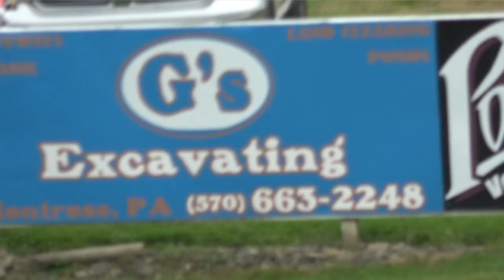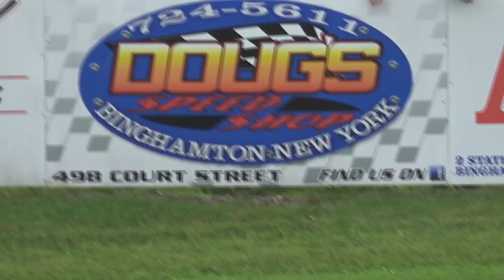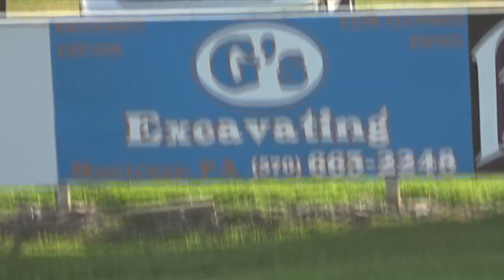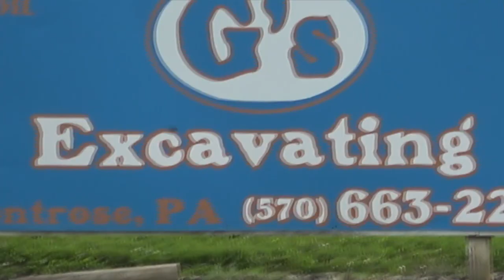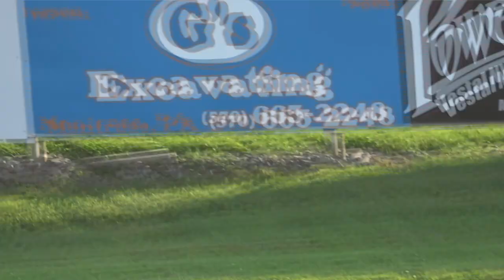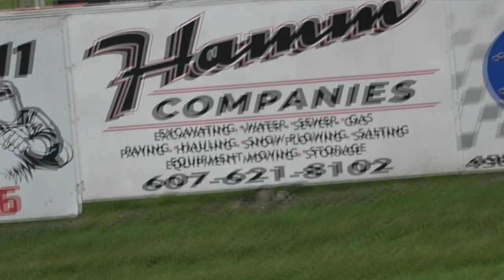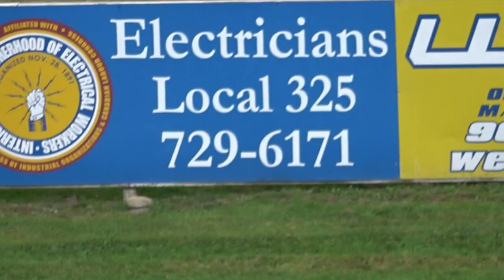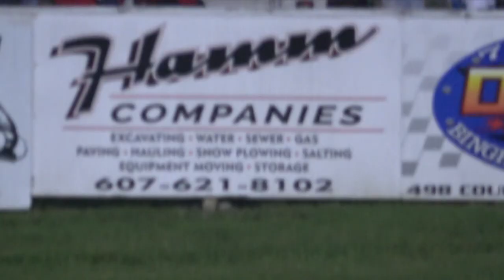9-19-2023 Square Deal Rides